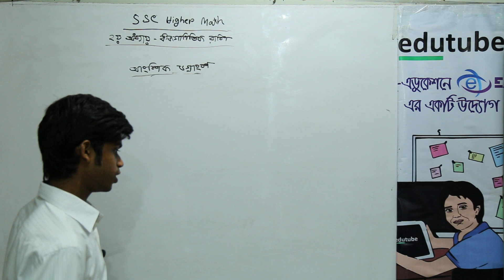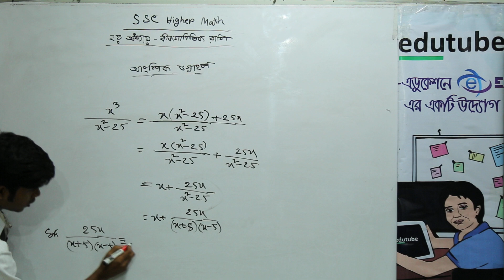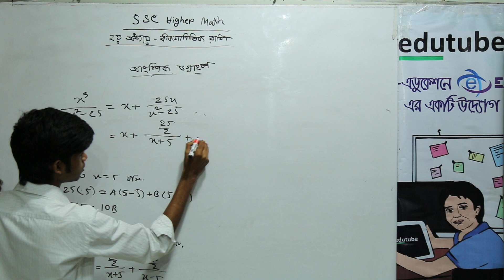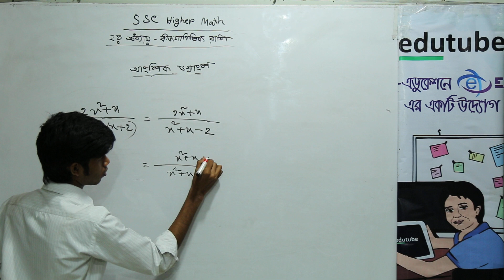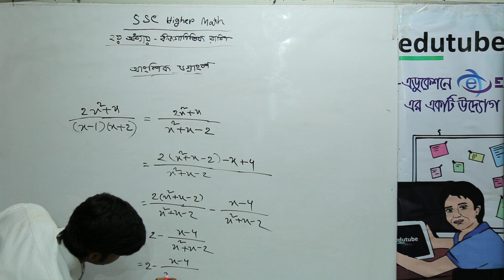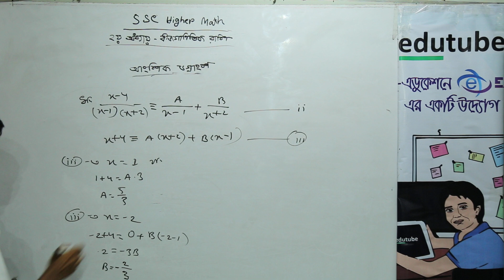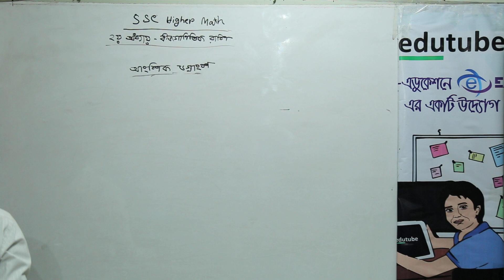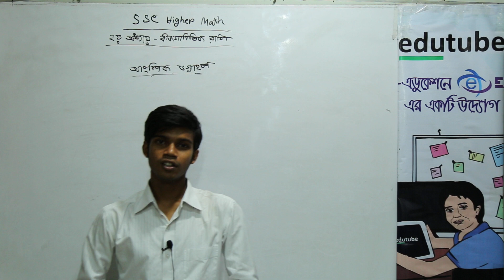SSC Higher Math, আংশিক ভগ্নাংশ 2